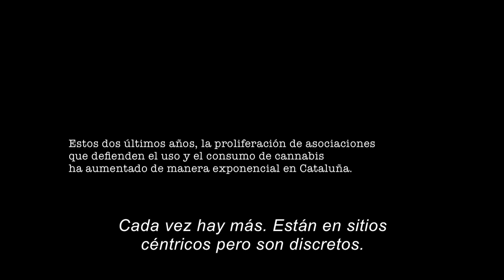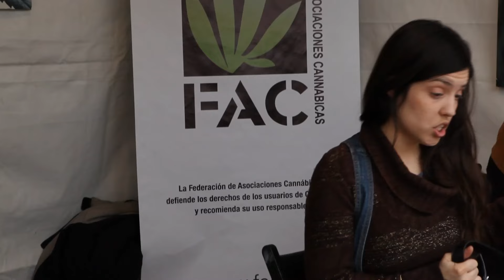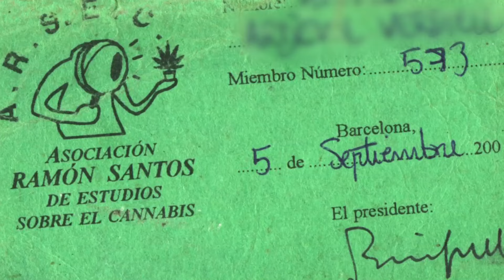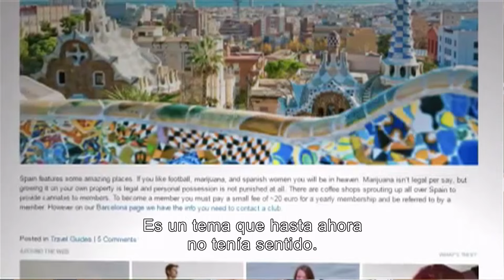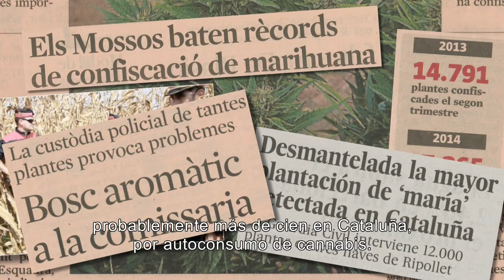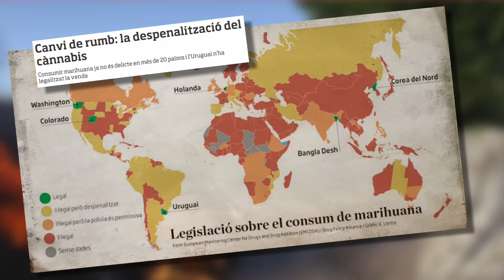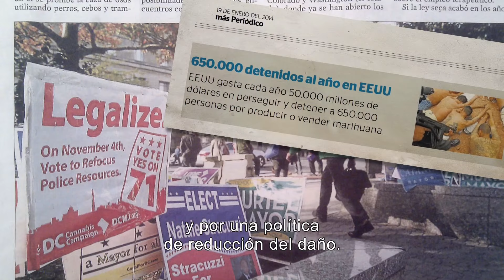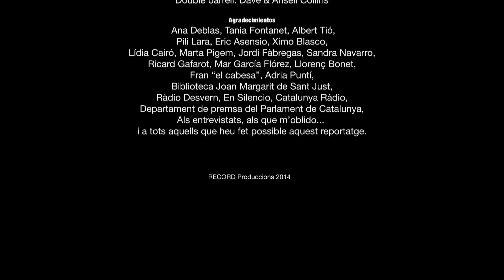Cannalunya, una crónica libre de humo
Cannalunya es un reportaje sobre el fenómeno asociativo cannábico en Cataluña.
En este trabajo se analiza el movimiento asociativo cannábico desde sus orígenes
hasta la actualidad.
Cannalunya, una crónica libre de humo, es un estudio sobre un fenómeno, sobre
una lucha social y la reivindicación de los derechos y libertades individuales y
colectivas.
Dirigido por Miquel Ardèvol. RECORD Produccions